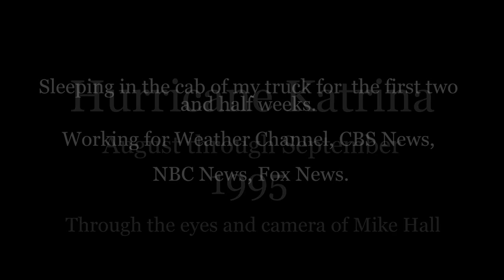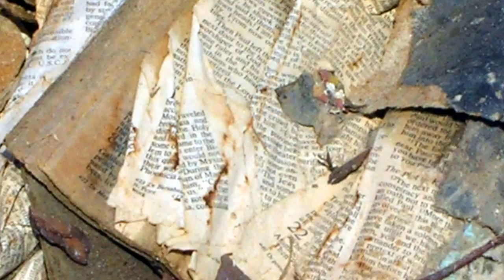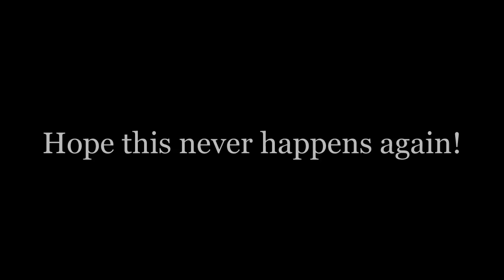Hurricane Katrina from Mike Hall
I arrived a few days before Hurricane Katrina made landfall and continued to work for another month before going home. Only to turn around and go back down there for a few more weeks. I managed to get a point and shoot camera about a week into the coverage and started to document my travels.